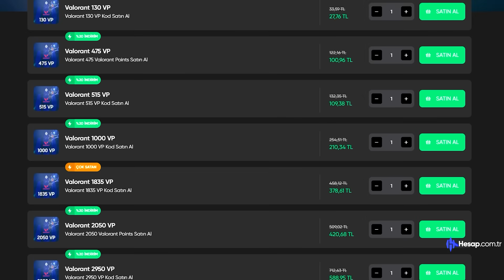PLAT oyuncuları HİLEYİM diyerek önce TROLLEDİM sonra TAŞIDIM.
📌 Güncel Rank: Radiant
📌 DPI, Sens: 1000, 0.45
📌 Güncel Çözünürlük: 1920x1080